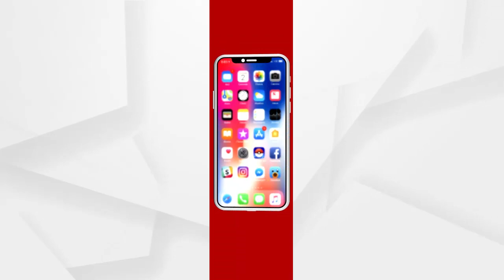7PM HEADLINES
7PM HEADLINES